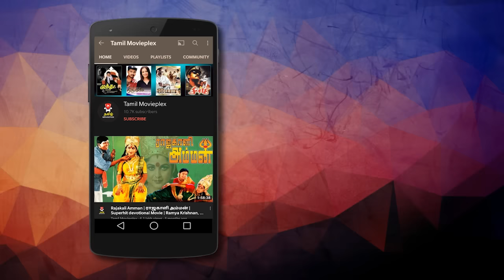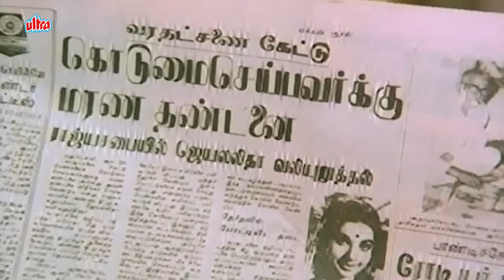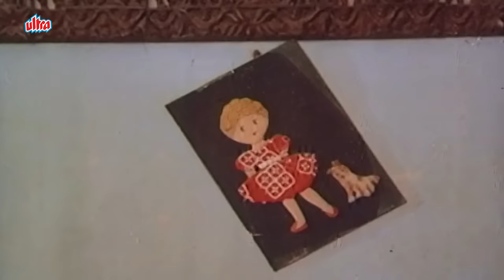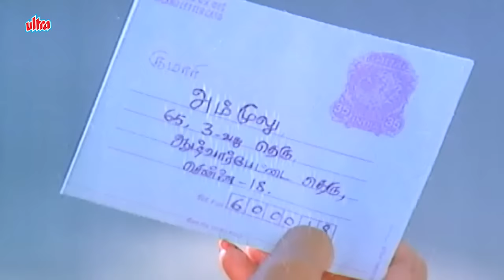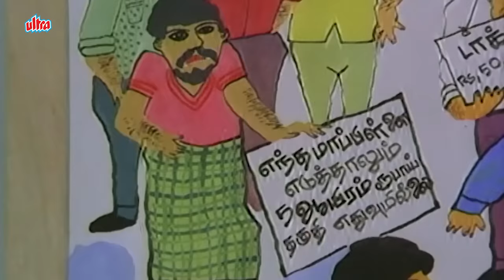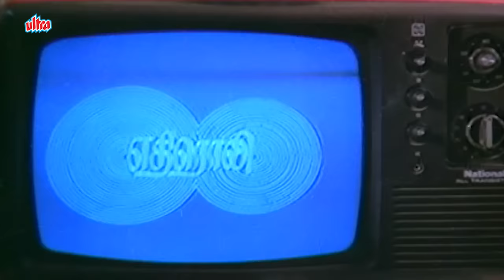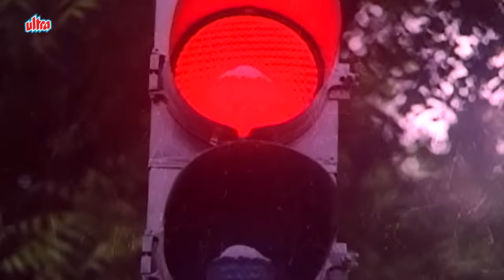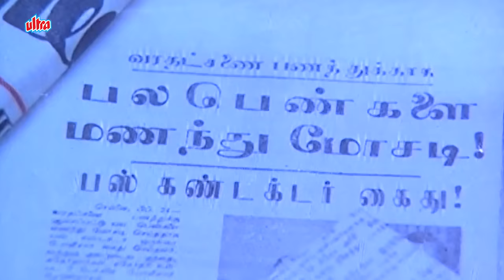newmovie Best Movie | கல்யாண அகதிகள் | Kalyana Agathigal | Saritha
Superhit tamil drama movie Kalyana Agathigal (1985).
Star Cast : Saritha, Seema, Nisha Noor, Ashok, Y Vijaya, Kuyili, Vanitha, Raveendran, Nassar, Delhi Ganesh.
Story : K. Balachander
Producers : Rajam Balachander, Pushpa Kandaswamy
Director : K. Balachander